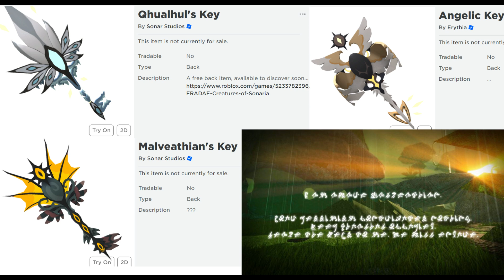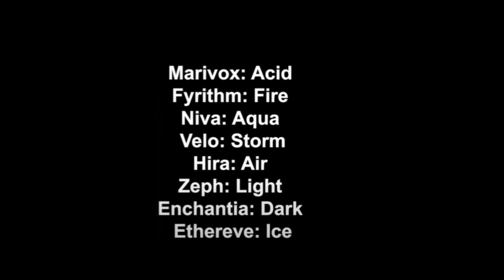Заклинание! Где все ФРАГМЕНТЫ ключа БОРЕАЛА! Creatures of Sonaria Mistery Keys event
Заклинание и где Фрагменты ключа. Где находятся и как найти все фрагменты древних ключей бореала для югс миссий ивента мистери кейс в сонарии. Как сделать заклинание правильное заклинание. Какие руны поставить. как выполнить последнюю миссию квеста бореала в сонариа. перевод миссий для получения ключа бореала вардена. mystery key event в сонарии. событие с ключами варденов сонариа. что нужно делать в заданиях, чтобы получить бесплатный предмет на аватар роблокс. как получить материал айс (лед) в сонарке. что значат руны.

00:00 приветствие
00:22 перевод миссий
01:38 поиск фрагментов
07:16 как сделать заклинание